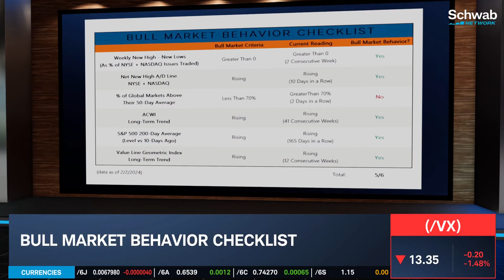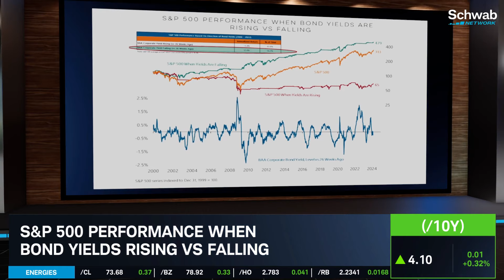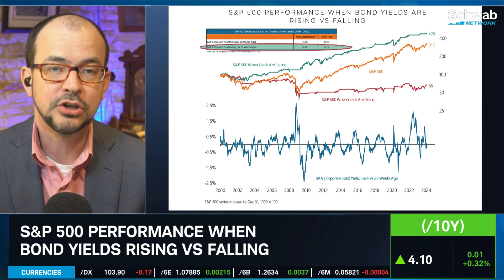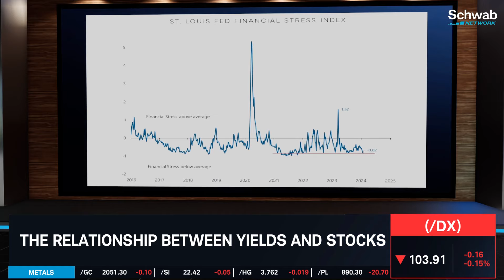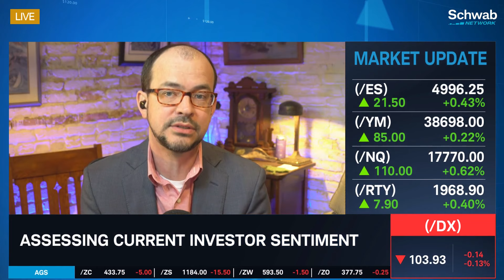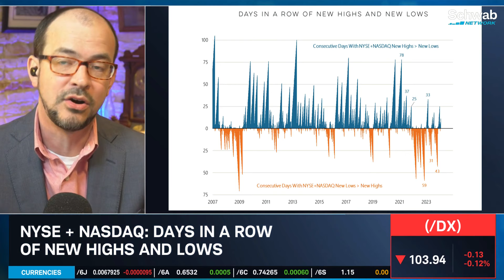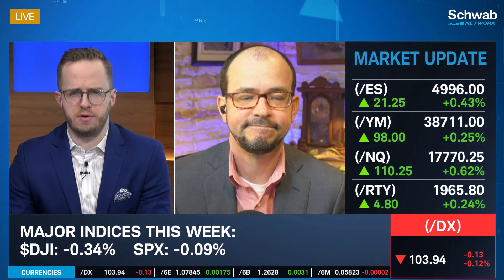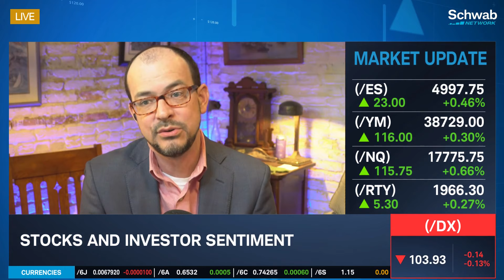The Bull Market Behavior Checklist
The NYSE and NASDAQ have had days in a row of new high and lows. Willie Delwiche looks at the bull market behavior checklist. He talks about S&P 500 performance when bond yields are rising versus falling. He goes over the relationship between yields and stocks and assesses current investor sentiment. Tune in to find out more about the stock market today.